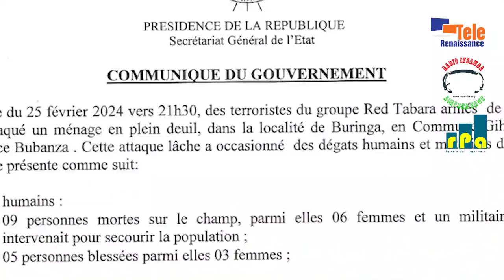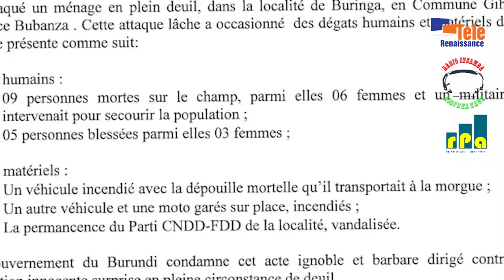Droits de l’homme : Assassinats, enlèvements et emprisonnements arbitraires restent une réalité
au Burundi, sous une  complaisance judiciaire.